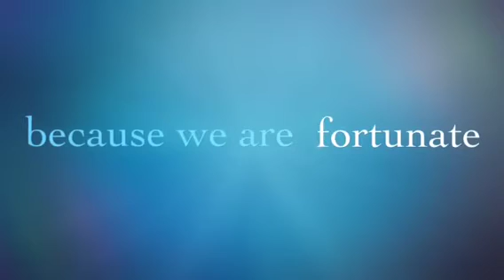Den TV special presentation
Lets get behind this great cause.